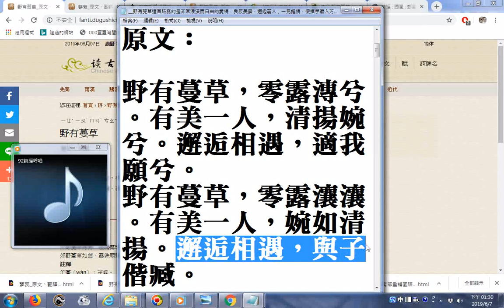詩經吟唱 野有蔓草這首詩寫的是非常浪漫而自由的愛情：良辰美景，邂逅麗人；一見鍾情，便攜手藏入芳林深處。恰如一對自由而歡樂的小鳥，一待關關相和，便雙雙比翼而飛。率真的愛情，形諸牧歌的筆調，字字珠玉，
野有蔓草，零露漙兮。有美一人，清揚婉兮。邂逅相遇，適我願兮。
野有蔓草，零露瀼瀼。有美一人，婉如清揚。邂逅相遇，與子偕臧。